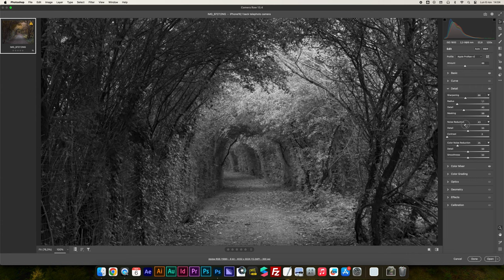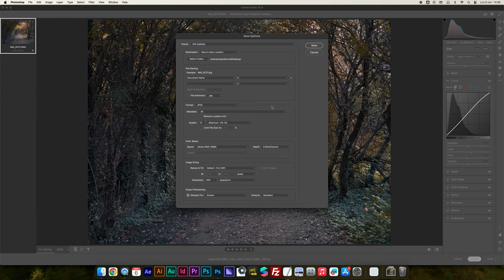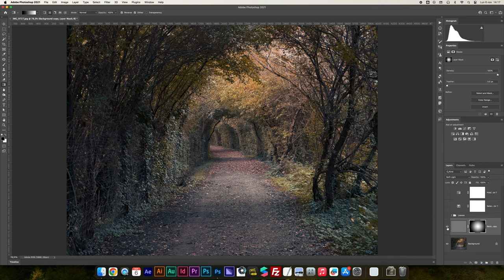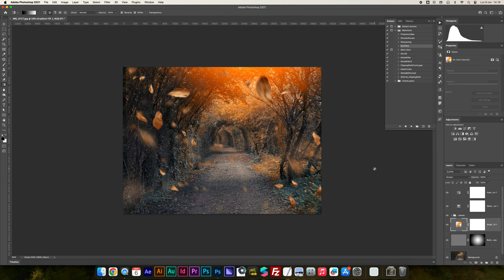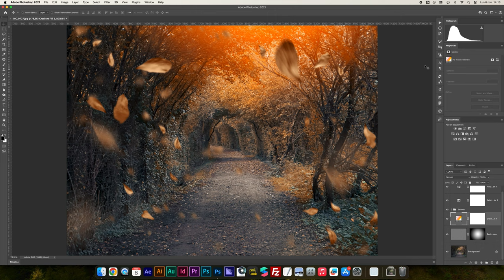COME VENGONO LE FOTO con iPhone 15 Pro? Ecco come usare il RAW MAX di Apple per fare foto migliori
Nel mio recente video, ho esplorato a fondo il processo di creazione di immagini sorprendenti con l'iPhone 15 Pro, concentrandomi sull'utilizzo della potente funzionalità RAW MAX di Apple per ottenere foto di alta qualità.

La modalità RAW MAX rappresenta un salto significativo nella qualità delle immagini, consentendovi di catturare foto con una quantità straordinaria di dettagli e informazioni. Nel video, ho guidato gli spettatori attraverso il passo successivo nel miglioramento delle loro abilità fotografiche, spiegando come sfruttare al massimo questa opzione avanzata.

Ho fornito istruzioni dettagliate su come attivare e utilizzare la modalità RAW MAX sul vostro iPhone 15 Pro, sottolineando l'importanza di questa funzione per gli amanti della fotografia che desiderano massima flessibilità nella post-produzione. Ho evidenziato le differenze chiave tra i file RAW e quelli JPEG standard, mostrando chiaramente come l'opzione RAW MAX può fare la differenza nel catturare dettagli straordinari nelle vostre immagini.

Nel corso del video, ho dimostrato come modificare le foto RAW MAX con successo, fornendo suggerimenti pratici su strumenti e tecniche di editing per ottenere risultati sorprendenti. Ho condiviso le mie app di editing preferite per lavorare con immagini in formato RAW, garantendo che gli spettatori abbiano tutte le risorse necessarie per esplorare appieno il potenziale creativo della fotografia con iPhone.

Il video ha offerto una panoramica su come utilizzare il RAW MAX di Apple per catturare e modificare foto migliori con l'iPhone 15 Pro. Il mio obiettivo è stato fornire una guida completa per aiutare gli spettatori a sfruttare appieno le potenzialità della loro fotocamera, rendendo il processo di scatto e modifica un'esperienza entusiasmante e gratificante.

Nel corso del video dedicato all'iPhone 15 Pro, ho approfondito l'esplorazione delle potenzialità della sua fotocamera, focalizzandomi in particolare sulla modalità RAW MAX e la straordinaria risoluzione da 48 megapixel.

Chissà se vale anche per iPhone 16 Pro.

La fotocamera dell'iPhone 15 Pro è una vera potenza, e con la modalità RAW MAX, è possibile catturare immagini incredibilmente dettagliate e ricche di informazioni. La risoluzione da 48 megapixel apre nuovi orizzonti per la qualità delle foto, consentendo di immortalare ogni singolo dettaglio in modo straordinario.

Nel corso del test della fotocamera, ho esaminato come la modalità RAW MAX influisca sulle capacità fotografiche dell'iPhone 15 Pro, evidenziando l'importanza di questa funzionalità per gli appassionati di fotografia. Ho spiegato in dettaglio come attivare e utilizzare questa modalità avanzata, fornendo istruzioni chiare per consentire agli spettatori di sfruttare al massimo il potenziale della loro fotocamera.

Durante la dimostrazione pratica, ho esplorato cosa rende unica la modalità RAW MAX, mostrando confronti tra foto scattate con e senza questa opzione attivata. Ho evidenziato l'enorme differenza nella qualità dell'immagine, sottolineando come i file RAW offrano una maggiore flessibilità nella post-produzione.

Nella fase di editing, ho fornito suggerimenti pratici su come modificare le foto RAW MAX con successo, presentando le app di editing che consiglio per ottenere risultati ottimali. L'obiettivo è stato far sì che gli spettatori si sentissero sicuri nell'esplorare questa funzione avanzata e capissero come potesse trasformare le loro immagini in opere d'arte.

In conclusione, il video è stato progettato per ispirare e guidare gli spettatori nell'esplorazione delle funzionalità di fotografia avanzate dell'iPhone 15 Pro, dimostrando come la combinazione di RAW MAX e 48 megapixel possa trasformare radicalmente l'esperienza fotografica con uno smartphone.